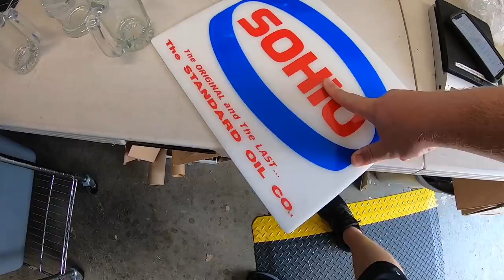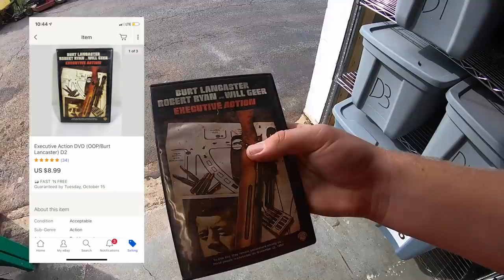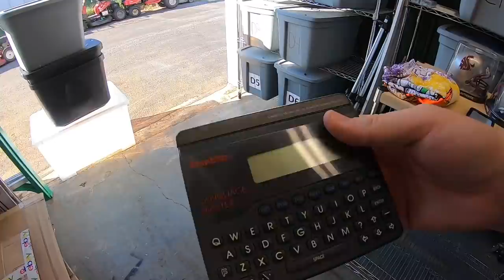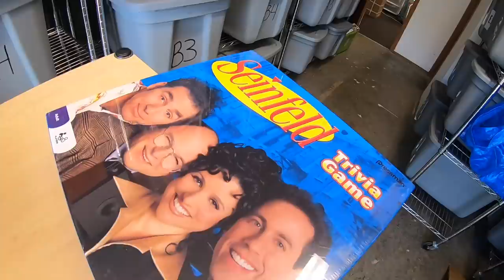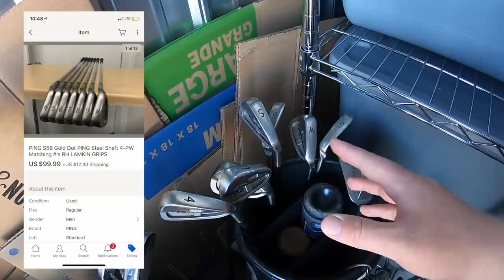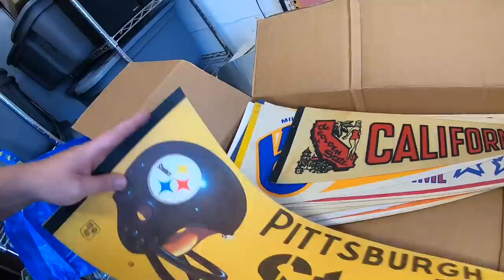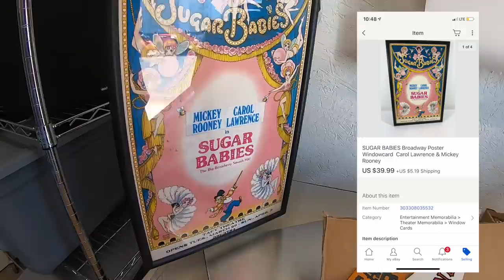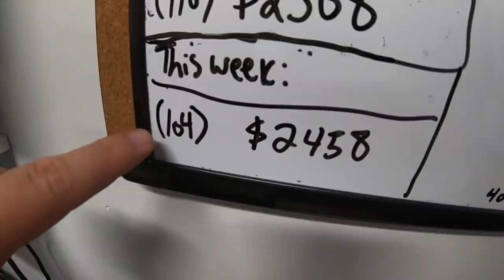Old Toys Sell FAST on eBay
GoPro Hero 7 Black

Dymo 4XL

Dymo Labels

Storage Racks W/Wheels

Bubble Wrap

Macbook Air

IKEA BAGS